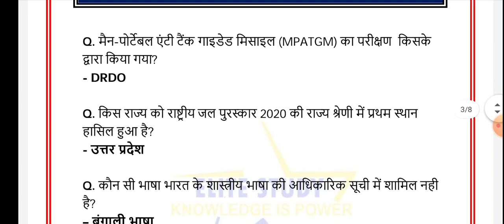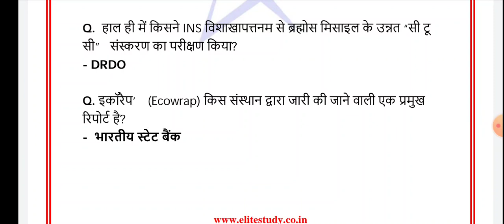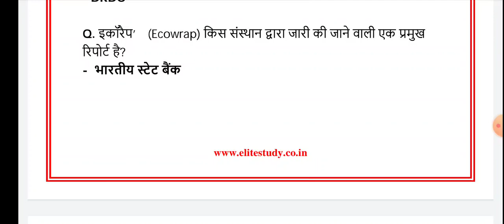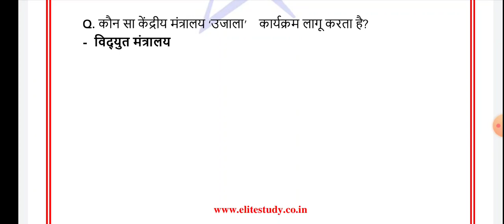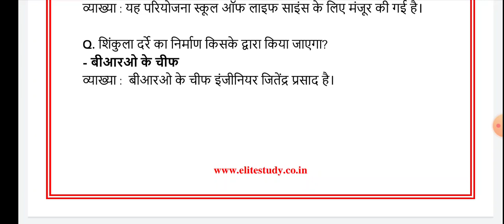14 January 2022 • Current Affairs | Himachal Pradesh, National & International